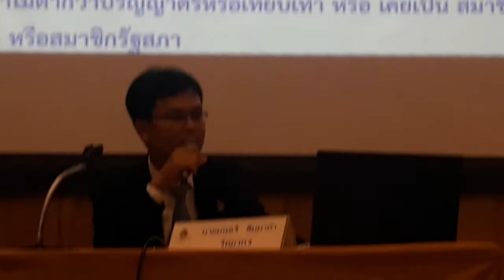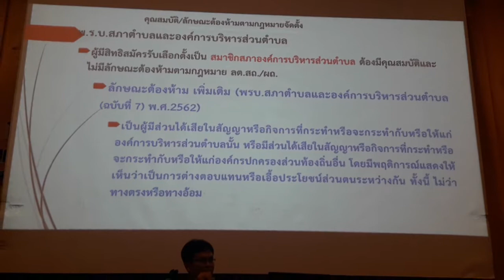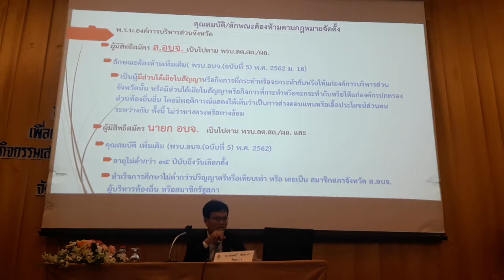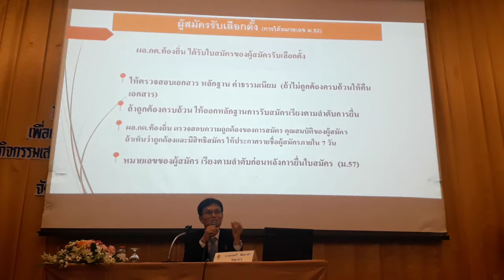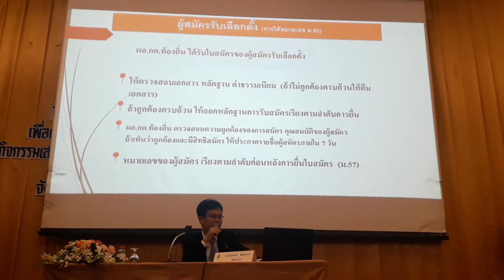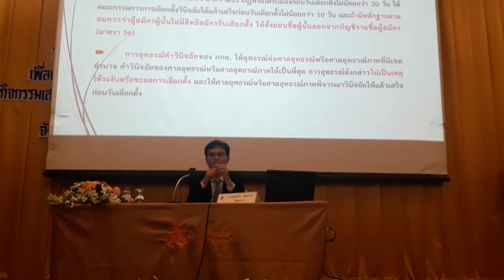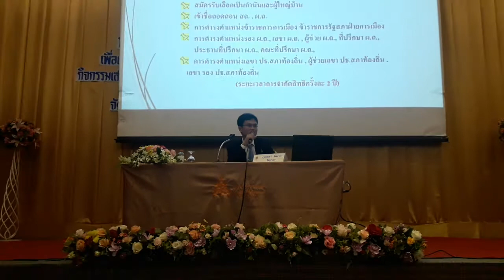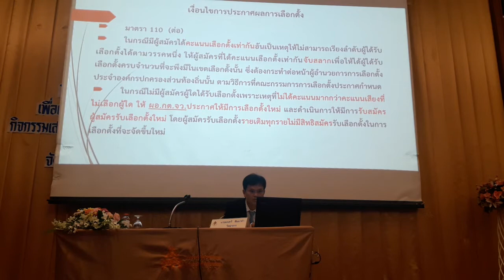การอบรมวิทยากรเตรียมการเลือกตั้งของ อปท.จังหวัดขอนแก่น โดย อบต.โนนธาตุ 26 สิงหาคม 2562 part 6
วันที่ 26-27 สิงหาคม พ.ศ.2562 นายสันต์ กัมปนาวราวรรณ นายกองค์การบริหารส่วนตำบลโนนธาตุ ได้มอบหมายให้ นายสมชาย อุทัยประดิษฐ์ ปลัดองค์การบริหารส่วนตำบลโนนธาตุ เข้ารับการอบรมตามโครงการอบรมวิทยากรองค์กรปกครองท้องถิ่นในจังหวัดขอนแก่น เพื่อเตรียมความพร้อมในการเลือกตั้งสมาชิกสภาท้องถิ่นหรือผู้บริหารท้องถิ่น ประจำปี 2562 ซึ่งสำนักงานคณะกรรมการการเลือกตั้งประจำจังหวัดขอนแก่น ได้จัดขึ้น ณ โรงแรมเจริญธานี อำเภอเมือง จังหวัดขอนแก่น โดยมี นายสมศักดิ์ จังตระกุล ผู้ว่าราชการจังหวัดขอนแก่น เป็นประธานในพิธีเปิดการฝึกอบรม อ่านรายละเอียดเพิ่มเติมคลิก หรือ